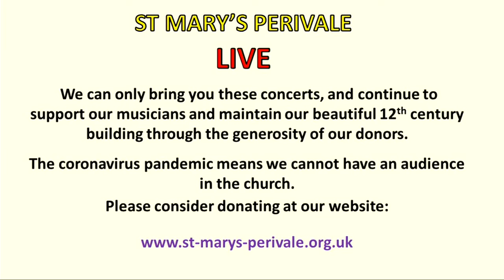Murray McLachlan Lecture Recital HD - Character is Destiny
Piano works performed :
Toccata khatchaturian
‘Ay Gowden Lyric’ MacDiarmid-Stevenson, arranged Murray McLachlan
Fugue Chopin- Stevenson
‘Aye Waukin’ O’ Burns- Scott- Stevenson
Etude in B minor op 25 no 10 Chopin